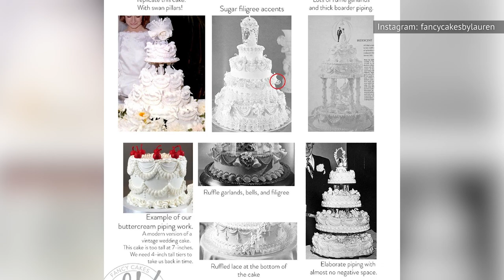The Touching Tribute Hidden In Gwen Stefani's Wedding Cake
After years of courtship (and a couple of heartbreaking divorces), celebrity musicians, "The Voice" coaches, and media personalities Gwen Stefani and Blake Shelton have finally gotten married. The couple tied the knot in an intimate ceremony on July 3 which took place on Blake Shelton's Oklahoma property.

The wedding between Blake Shelton and Gwen Stefani was more than just a tribute to their romance. It was also a tribute to the couple's histories from before they even knew each other, with the wedding cake containing several personal touches to honor their unique family stories. Here's everything you need to know about the touching tribute hidden in Gwen Stefani's wedding cake.